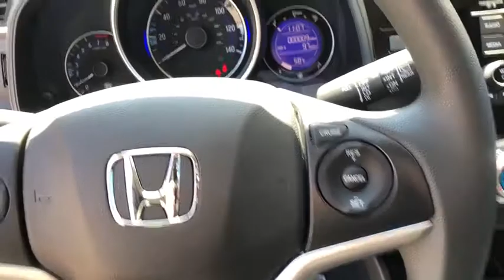2020 Honda Fit Pittsburgh PA H20304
New 2020 Honda Fit available in Pittsburgh, Pennsylvania at Rohrich Honda.

Rohrich Honda
5121 Liberty Ave